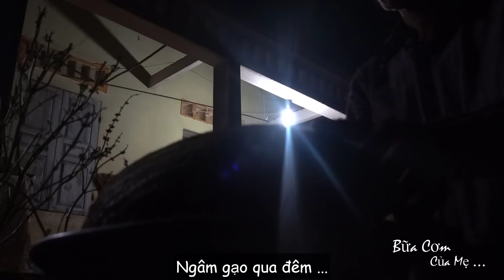Ngon Hết Ý Với Cách Bà Làm Bánh Tro Đậm Vị Quê Nhà Này | Tro Cake Vietnamese | Sau Góc Bếp Củi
💛 Xem chi tiết sản phẩm để mua ủng hộ kênh tại

❤️ Video Thuộc bản quyền Kênh ''Bữa cơm tuổi thơ'' không reup trên mọi hình thực (The video is copyright of the channel 'Bữa cơm tuổi thơ'' please do not reup in any form).